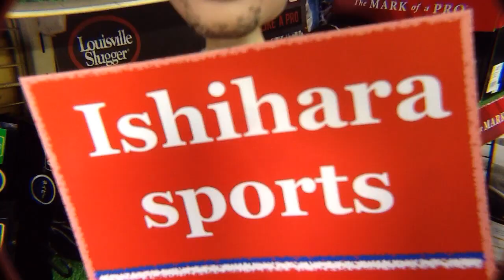野球 baseball shop【#322】グラブニードル紹介（手首バンドの調整）Glove needle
リクエストにお答えして、グラブニードルを紹介します。関連動画は以下リンクです。
【281続】グラブのリレース（続２ピースウエブ）How to relace a glove (2piece web②).
【279続】グラブのリレース（続ファーストミットウエブ）How to relace a glove (First baseman's mitt web 2).
【#279】グラブのリレース（ファーストミットウエブ）How to relace a glove (First baseman's mitt web).
【#276】グラブのリレース（SPWウエブ）How to relace a glove (Single post double bar web).